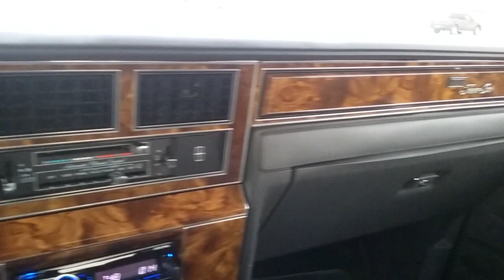Cruise through Florence, WI